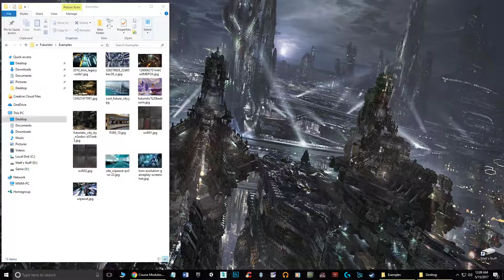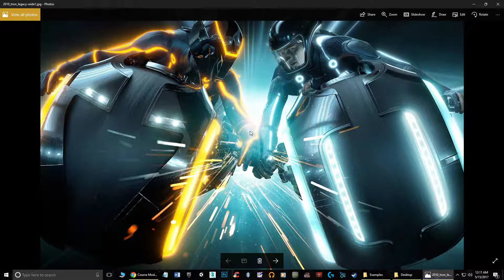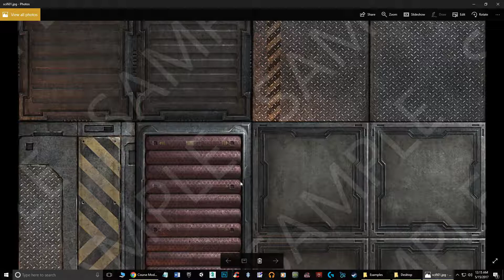Backwards Engineering Futuristic Looking Scenes and Objects